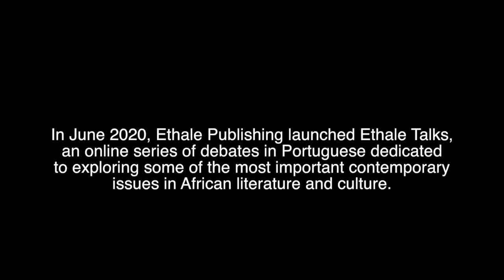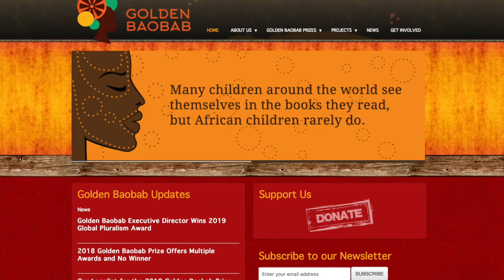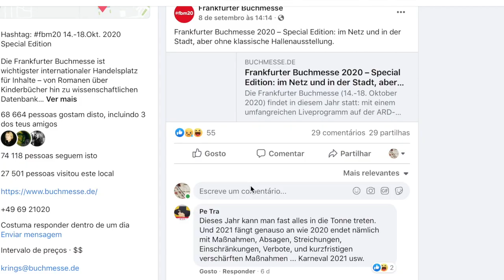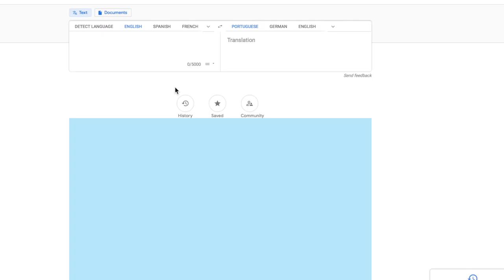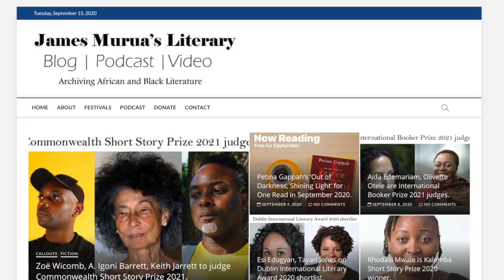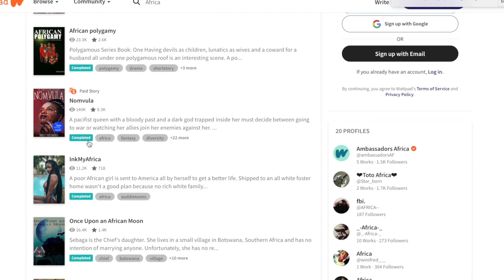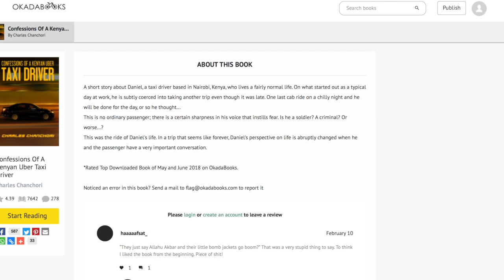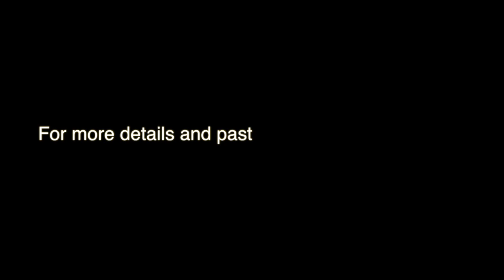EthaleTalks@2020Frankfurt Book Fair: How can global markets support African book industries(EN)?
Mozambican journalist and Ethale Publishing MD Jessemusse Cacinda talks to Kenyan journalist, author and blogger James Murua about the challenges currently faced by stakeholders in African literary industries. This edition of Ethale Talks was produced for the 2020 Buchfest Digital, part of the 2020 Frankfurt Book Fair's digital programming.